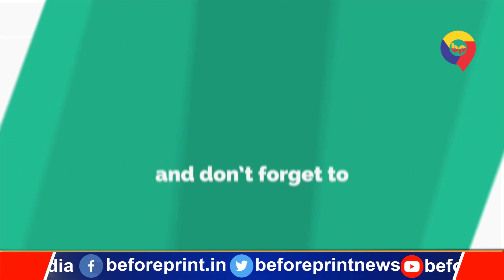सीएम नीतीश ने निर्माणाधीन मेडिकल कॉलेज एंड हॉस्पिटल छपरा का निरीक्षण करते हुए क्या कहा, देखिये